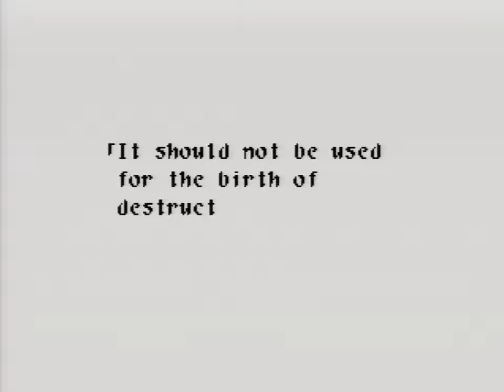Wild Arms (PSX) - Part 8